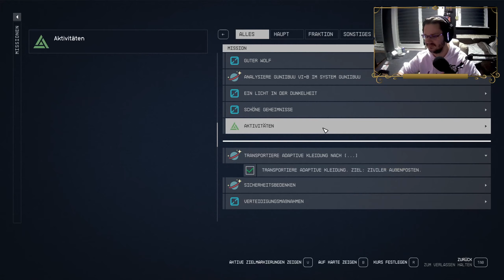Dem Mörder auf den Spuren! 👨‍🚀 Starfield #113